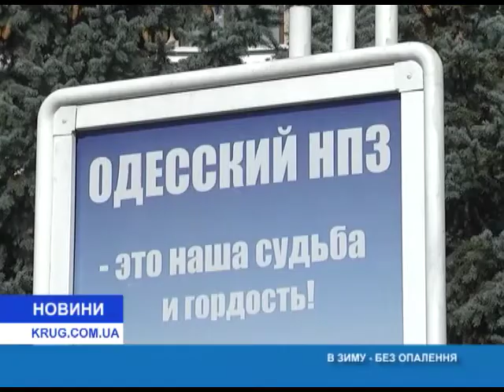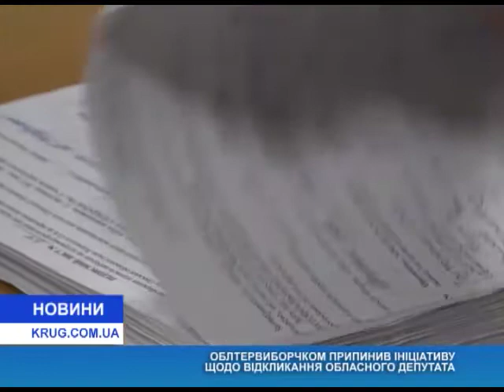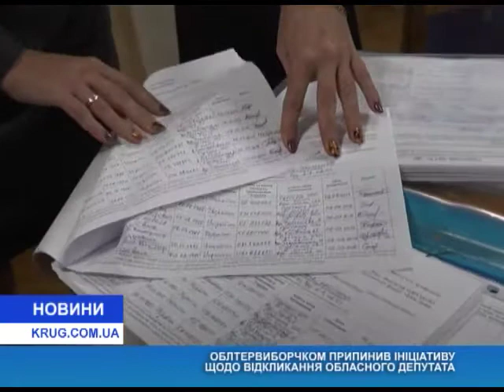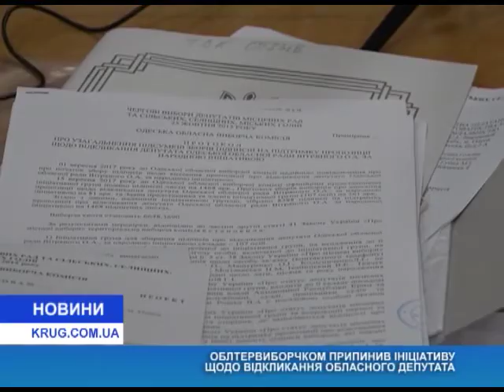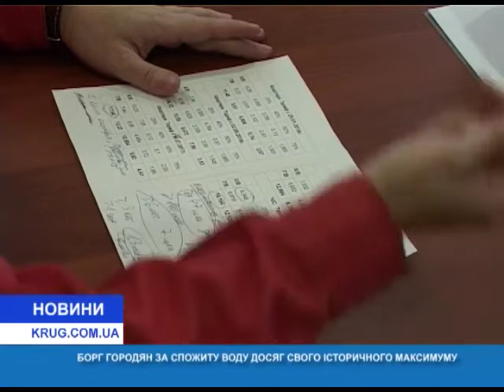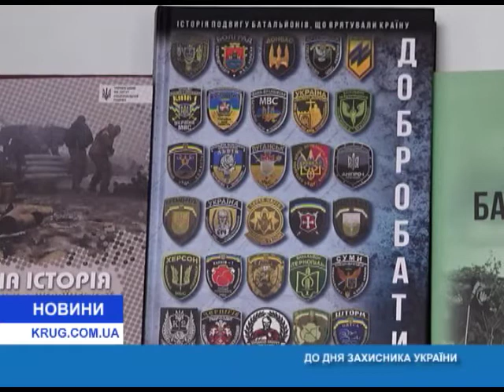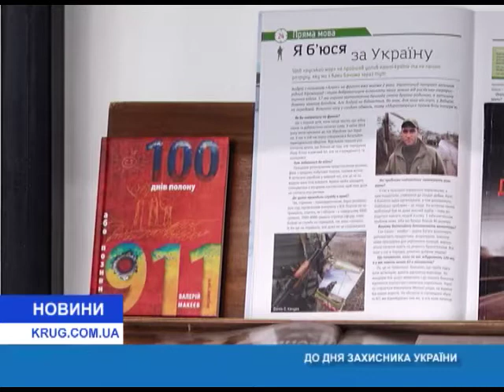Новости(укр.) от 12.10.2017